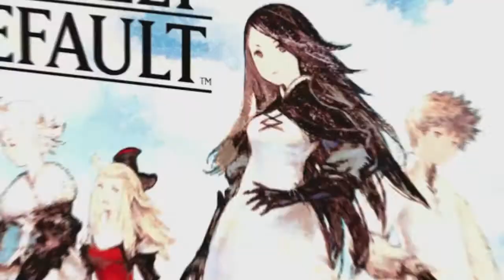Bravely Default - UK TV Ad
UK TV ad for Bravely Default